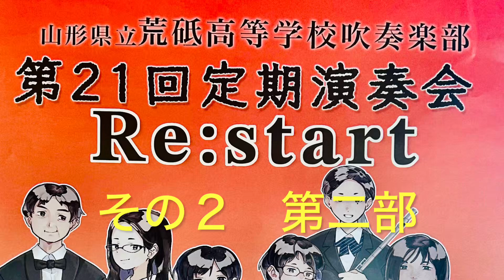第21回荒高定期演奏会 Ｒｅ:start その２ 昭和演歌メドレー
山形県立荒砥高等学校の第21回定期演奏会が去る11月3日、文化の日に白鷹町産業センターで開催されました！
　荒高は、白鷹町唯一の伝統ある高校です！少子化の今日、入学者数が減少しています！
　そんな中で、吹奏楽部は、少数になっていますが、伝統を継承しようと頑張っています！
　今年は、少数ながら、地区大会では、優秀賞を獲得、県大会では、銅賞を受賞しました
　第２部は、「ジョイントステージ」で、吹奏楽部のＯＢ・ＯＧ、賛助、歴代の顧問の先生方が加わって演奏されました！
　２曲目に、「昭和演歌メドレー」で、「津軽海峡冬・冬景色」「天城越え」「川の流れのように」が演奏されました！
　令和の今も歌われている馴染みの曲なので楽しく聴かせて頂きました！
　おめでとう！良かったよ！
　会場から先輩たちの嬉しい声援がありました！
(投稿2024年11月14日)